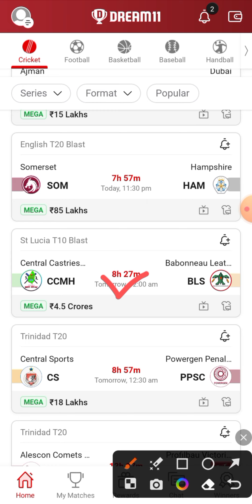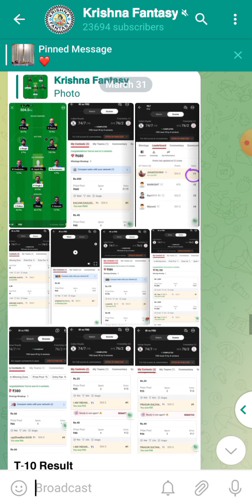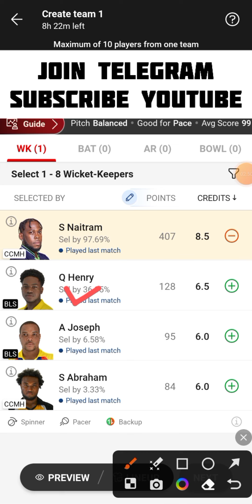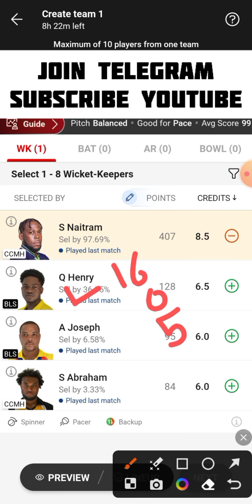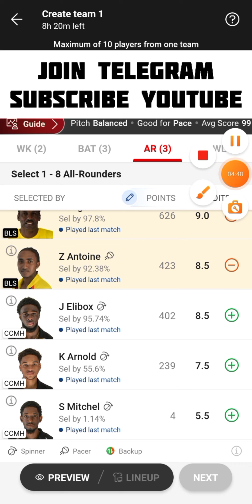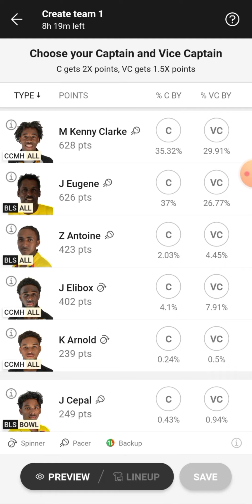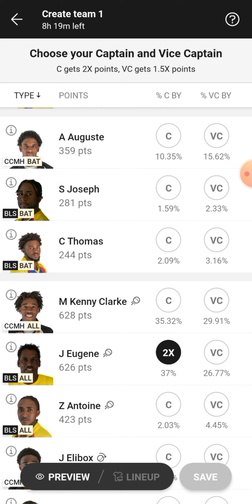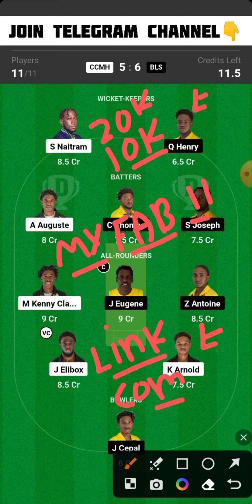CCMH vs BLS Dream11 Team | CCMH vs BLS Dream11 Prediction | CCMH vs BLS Dream11 Team Today Match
CCMH vs BLS Dream11 Spice Isle T10 Dream11 Team Today Match
Central Castries Mindoo Heritage vs Babonneau Leatherbacks Dream11 Team